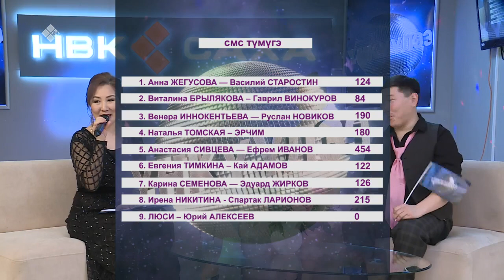«Үҥкүүлээ»: Ирена Никитина уонна Спартак Ларионов (20.11.21)